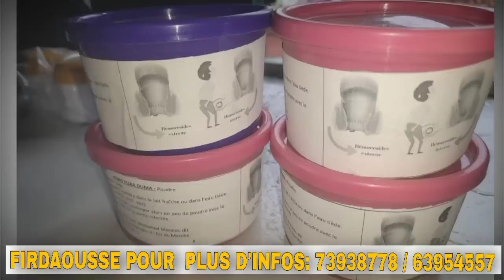INCROYABLE: APRÈS LA SORTIE DE TAL B - BAKARIN FLOW SORT AUSSI AVEC UN VOCAL ET IL JURE 🤬